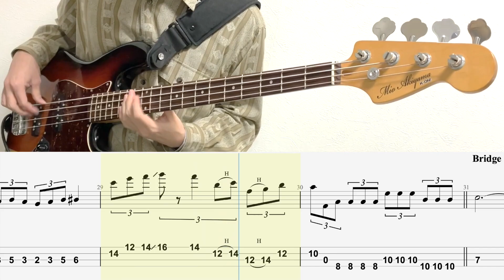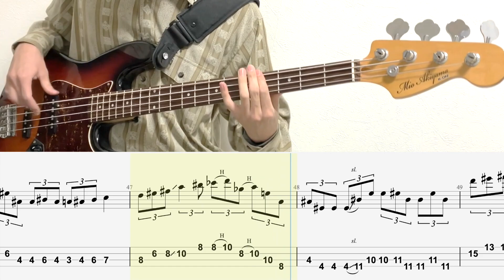DOGLAND/ベースTAB/PEOPLE 1/チェンソーマンED/CHAINSAW MAN #10 Ending cover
◆EQUIPMENT◆

Bass: K-ON!秋山澪Model(ベース)